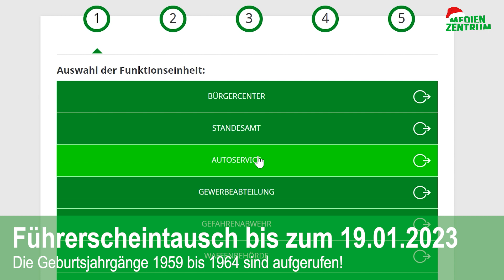Salzgitter kompakt - #12 Dezember